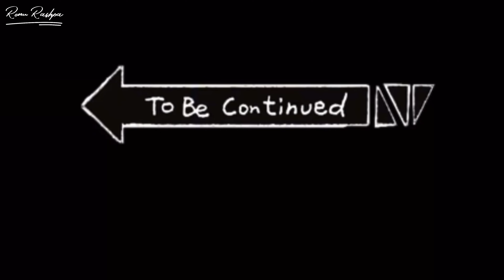Mani Mahesh Kailash Parikrama Via Kugti Pass With 200 people 2024 || EP - 1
Hey guys